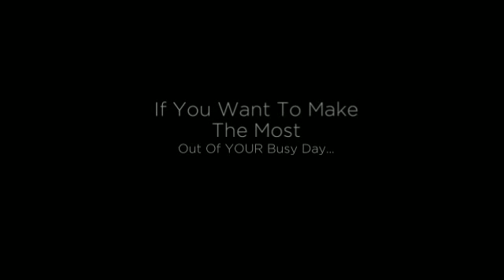5 Tools to Help Increase Your Online Productivity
Clickopener is 100% FREE To Use!